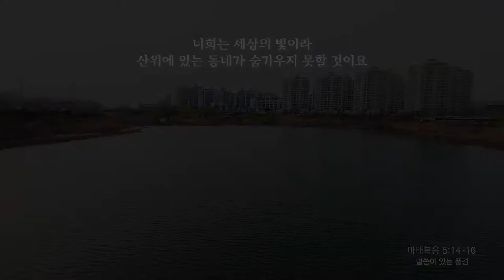[신천지] 말씀이 있는 풍경 - 4월 - 39 - 마태복음 5장 14~16절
1. 말씀 강의 영상

2.교리비교 영상(신천지 공식 홈페이지)

3.진짜 바로 알자 성경과 신천지 (신천지 공식 카페)
-다음

5. 신천지 팟캐스트 하늘팟